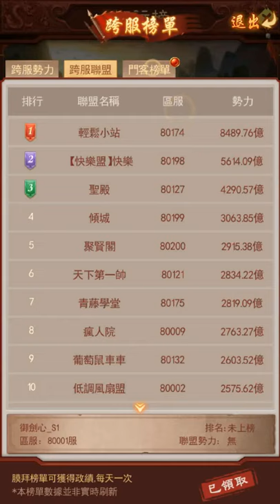《日理萬姬》「五從品升官」